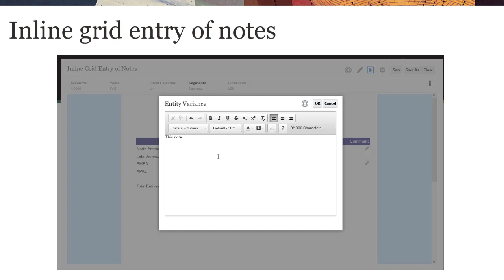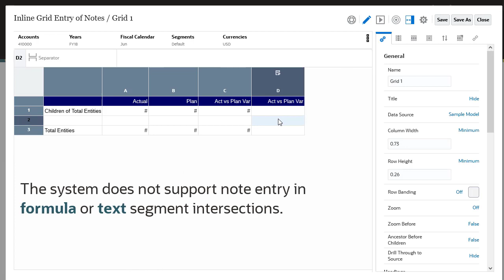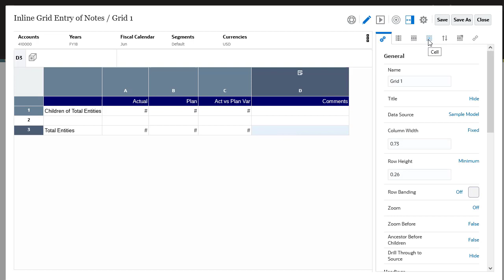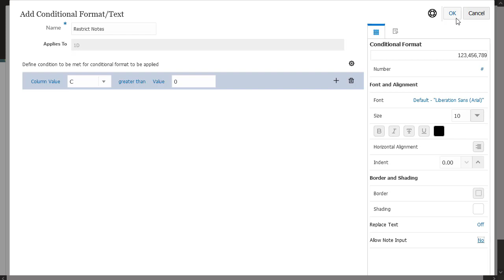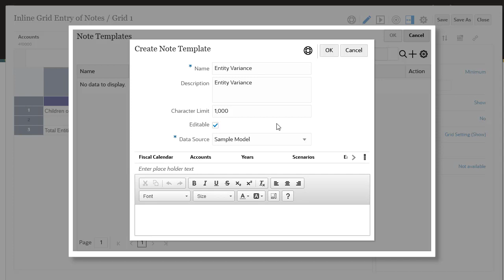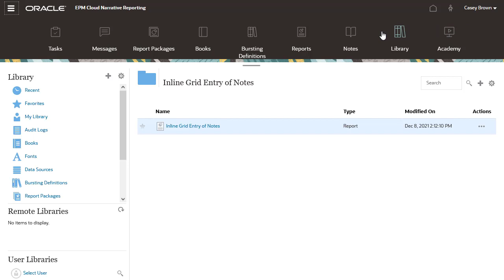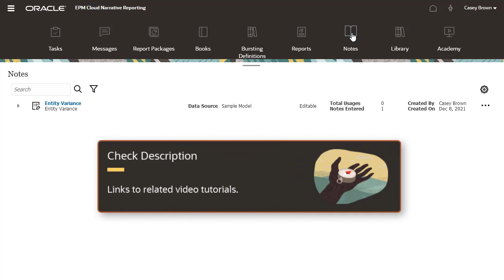Setting Up the Inline Grid Entry of Notes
In this tutorial, you learn how to set up the inline grid entry of notes in Narrative Reporting. Using Report Designer, you can insert a note column segment or note row segment into a grid, and select a note template to associate with the note segment. This allows users to insert notes into row or column segments in the grid when viewing the report in HTML.